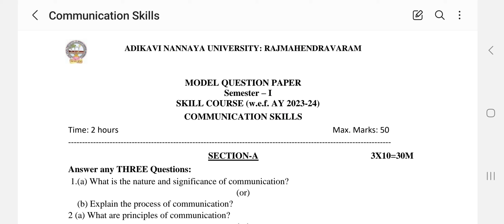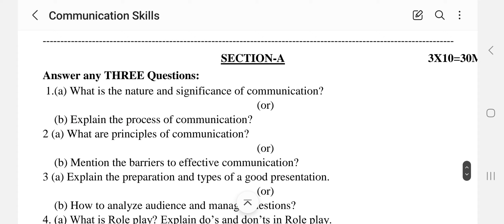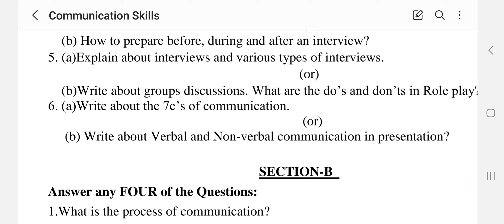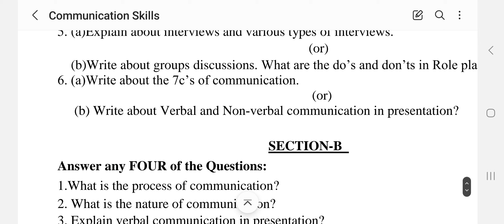Degree semester 1, communication skills 2023 new syllabus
semester 1new  communication skills 2023 new syllabus